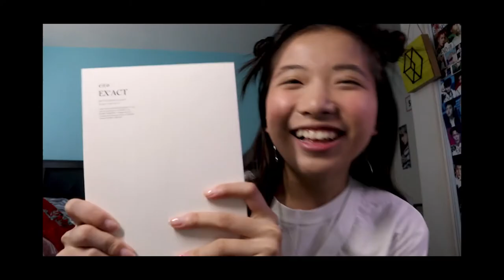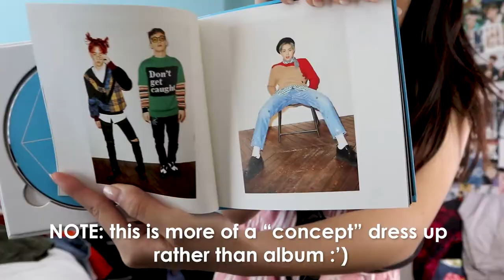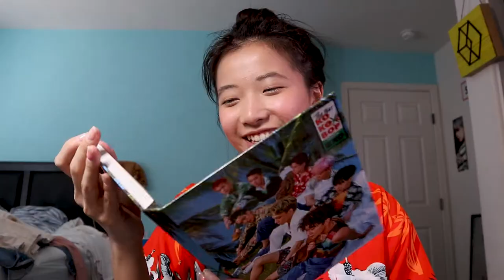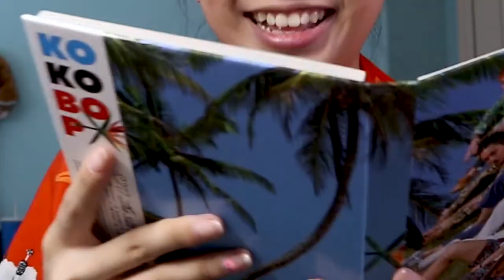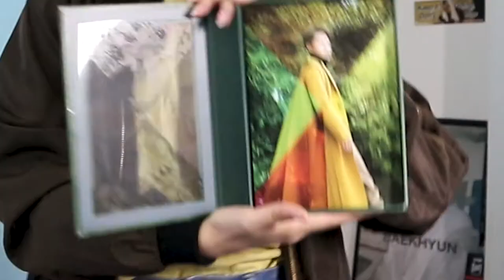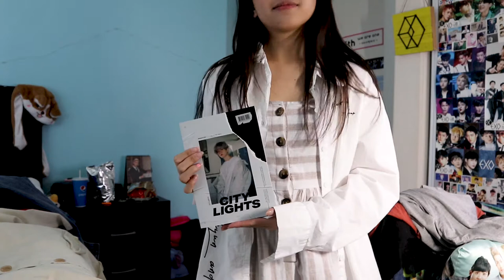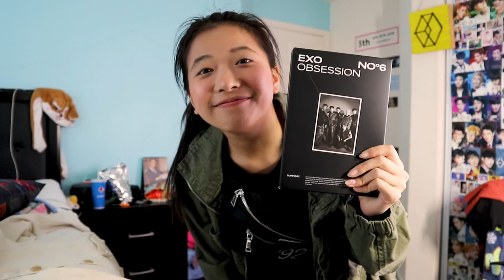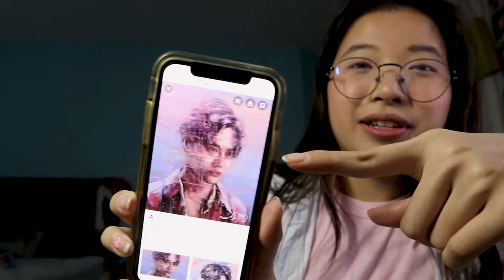dressing up as kpop albums (exo edition)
outfits:

EXO's "EX'ACT" (Lucky One ver.)
- white tee: walmart
- pin: @/cytaoplasm on instagram

EXO-CBX "Hey Mama!" (Party Look)
- pink & white one piece: either tjmaxx or ross :')
- fanny pack: choicemusicla
- hair clips: walmart

EXO's "The War" (Regular B ver.)
- orange hawaiian shirt

- gold earrings: dsw
- feather hair clip: walmart

CHANYEOL's "SSFW" MV
- striped button up: tommy hilfiger
- white tee: walmart
- jeans: ross
- hair clips: walmart

CHEN's "Dear, My Dear" MV
- turtle neck: calvin klein
- heart belt

BAEKHYUN's "City Lights" (Day ver.)
- exo button up
- striped beige dress: tjmaxx

EXO-SC's "What A Life" (Chanyeol ver.)
- white bandana: walmart
- jean jacket: calvin klein

EXO's "OBSESSION" (EXO ver.)
- green jacket: ross
- black tee: walmart
- fanny pack: privé alliance

SUHO's "Self Portrait" (Archive #1 ver.)
- baby blue striped button up: target
- pink tee: museum of ice cream

how I made this video:
- Canon M6